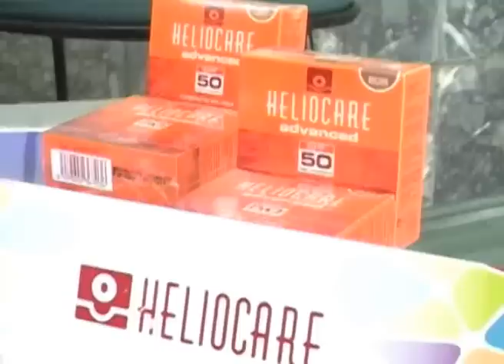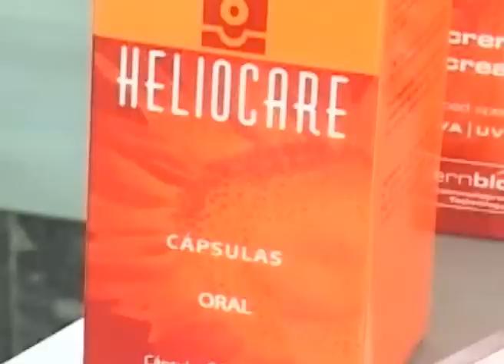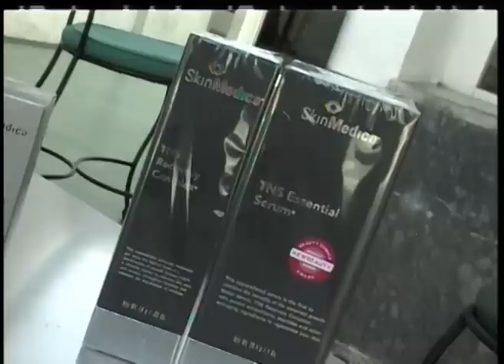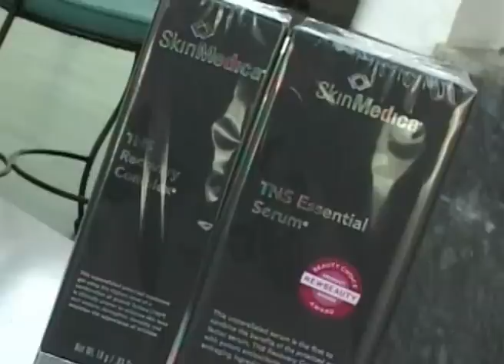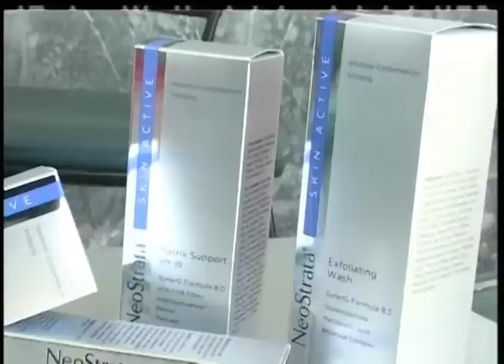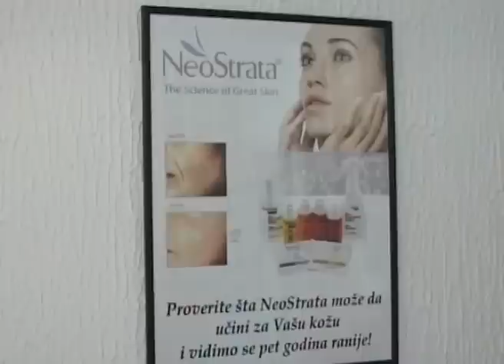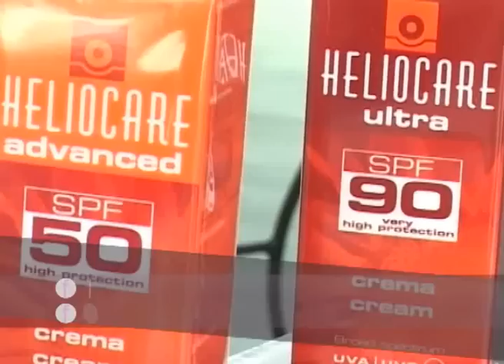Massage centar Vesne Joksimovic emisija Fashion Files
Massage centar Vesne Joksimovic - Kragujevac